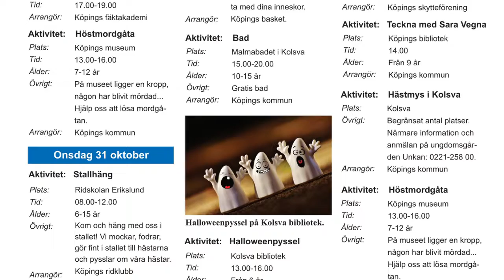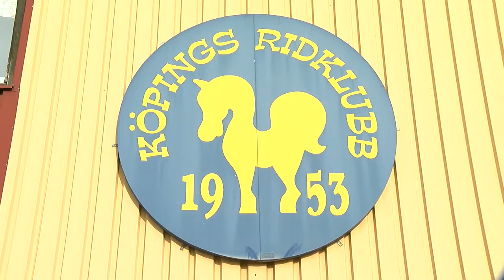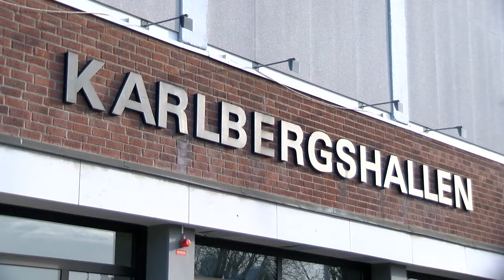Höstlovsaktiviteter - Västmanlands Televison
På måndagen var det första dan på höstlovet, eller kulturlovet om man så vill. Som brukligt är finns det en hel del gratis aktiviteter för barn och ungdomar att sysselsätta sig med eller prova på. Traditionsenligt är det Kultur & Fritid i Köping som tillsammans med föreningslivet, satt samman ett brett lovprogram.